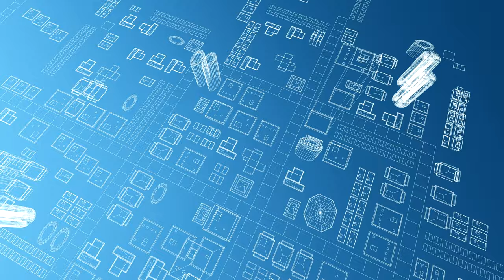:) Hogyan lehetsz még jobb? Bhaktipád dász